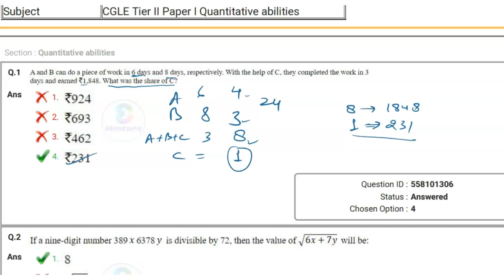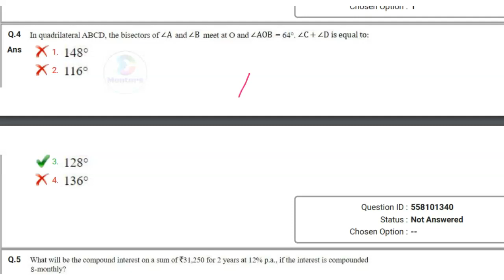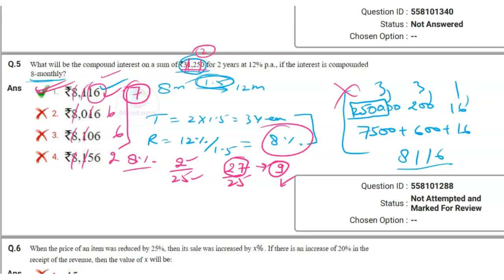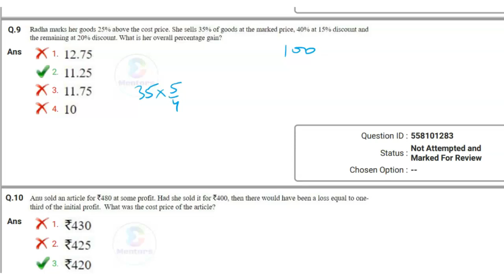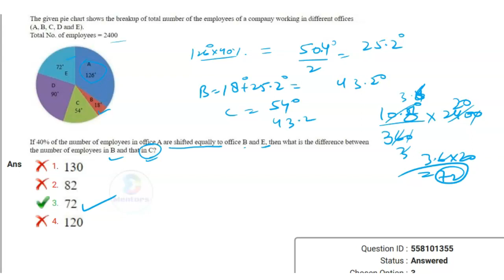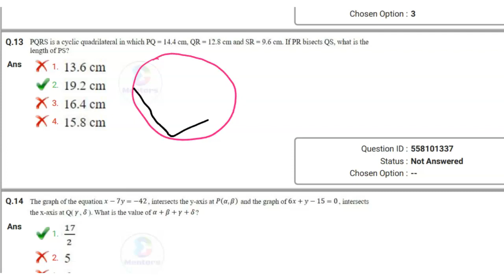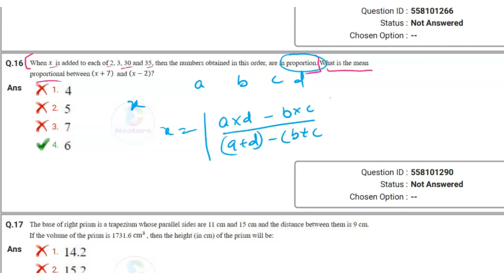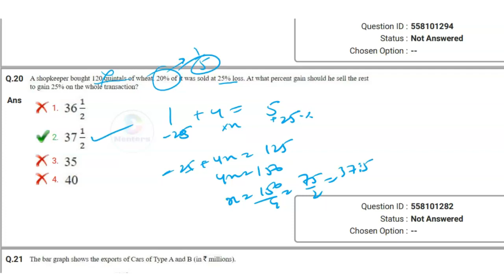Maths | CGL Mains | 11 Sept'19 | Part 1 | Que 1 to 20 | Mentor Pushpendra